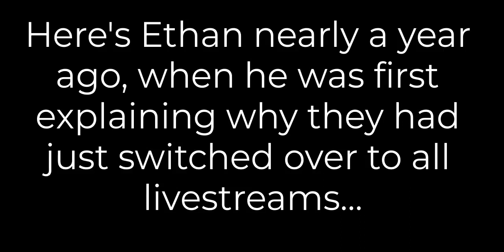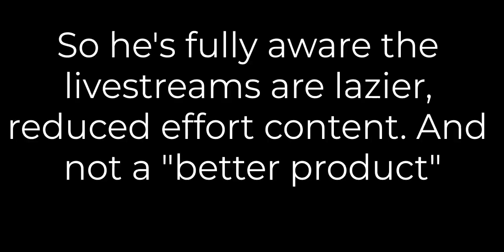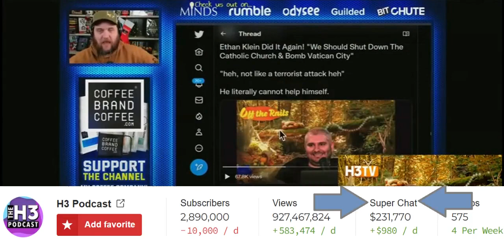Ethan Klein's fans donated over $230,000 & he dismissed it like it's nothing